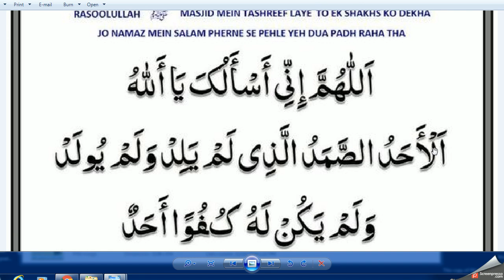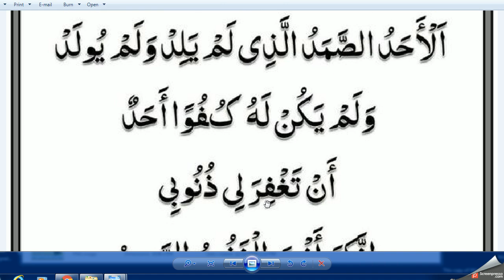Daily Dua / Everyone Please Must Memorize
islamic dua lyrics

best islamic dua in english

allahumma duas pdf

allahumma duas from quran pdf

allahumma duas mp3

famous dua of prophets

quranic duas with urdu translation pdf